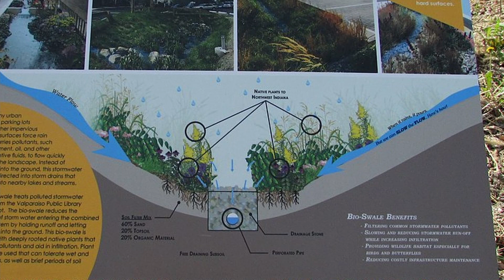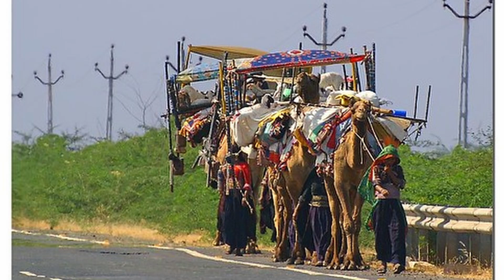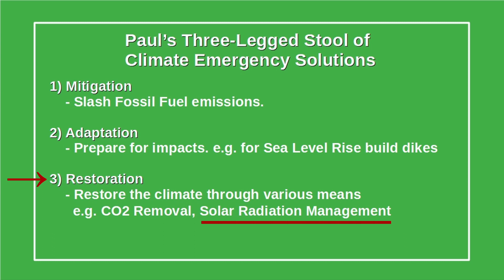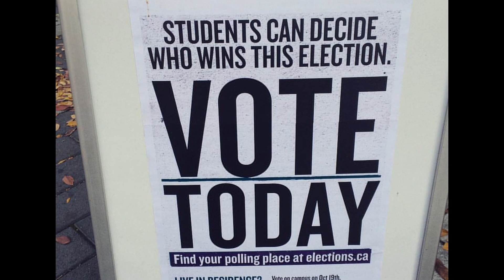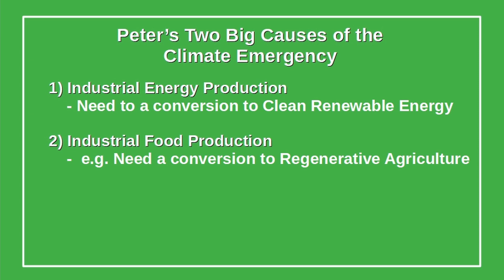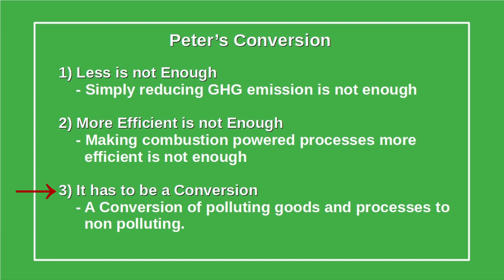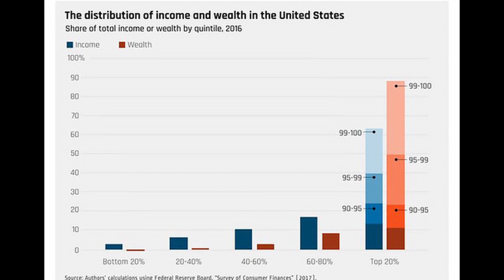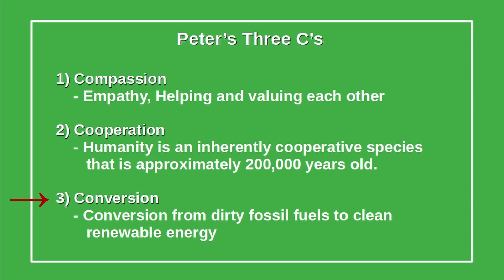Climate Emergency Solutions and Their Obstacles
Join Dr. Peter Carter, Paul Beckwith and Regina Valdez as they discuss the more exciting part of the Climate Emergency which are 'solutions.' The discussion will touch on many solutions along with some of the underlying psychological, sociological, and political obstacles to their implementation. The video was recorded on February 19, 2021 so the cold snap that occurred in Texas is included as part of the discussion. This is a republished version of a video originally published on March 13, 2021, and represents the opinions of the discussion participants.

The solution topics covered are as follows:
- The importance of fresh water and ways to reduce water run off in large cities with the use of Bio-Swales.
- The analogy of the three-legged stool is used to discuss solutions for climate change comprising Mitigation, Adaptation and Climate Restoration.
- Many people live in cities and so there are many meaningful intervention opportunities.
- The temperature amplification effects in cities, especially northern cities relative to the Global Average Temperature rise is highlighted.
- The need to look at all of the available solutions.
- The need to adopt a different mindset. The need to build a more resilient society and the importance of educating the population regarding the urgency of the emergency as a way of mobilizing the general public towards taking action.
- Bill Gate’s interview on 60 minutes is brought up along with the need for zero carbon verses carbon neutral solutions with the key word being 'Conversion.' The ability to completely convert fossil fuel energy to non-combustion clean renewable energy sources. Less is not enough. More efficient is not enough. There must be a 'conversion' from our polluting goods and processes to non-polluting goods and processes.
- Highlighting industrial food production as well as industrial energy production as a source of the problem with CO2 emissions. This leads to a recognition for the need to adopt a plant based diet.

A discussion about the psychological, sociological, and political obstacles to solutions:
- How to go from knowing a way, be it solutions, to enacting the will of the population to get on with implementing them.
- Peter’s three C’s comprising Compassion, Cooperation and Conversion.
- How our political leaders are leading us over a cliff to oblivion.

- The Economics of Climate Change – The Stern Review by Nicholas Stern

Cast:
Dr. Peter Carter
 - MD, Expert IPCC Reviewer and the director of the Climate Emergency Institute

Paul Beckwith
- Climate Systems Scientist. Teacher at the University of Ottawa's Paleoclimatology Laboratory as well as Carleton University

Regina Valdez
- NYC Climate Reality Leader and Mentor. GreenFaith Fellow and LEED Green Associate

Video Production:
Charles Gregoire
- Electrical Engineer, Webmaster and IT prime for FacingFuture.Earth

Heidi Brault
- Organizer and convener, Metadata technician, video production and website assistant, COP team lead for FacingFuture.Earth and the Climate Emergency Forum.

Attributions

- Title: Through the City II
- Author: Crowander
- Source: Free Music Archive